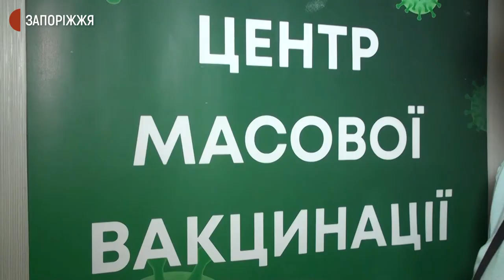У Запоріжжі до пункту вакцинації викликали поліцію через конфлікт між охочими щепитися | Новини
П’ять годин очікування, дві черги та наряд поліції – так минулих вихідних відбувалася вакцинація у пункті, що розташований в обласному центрі молоді. Туди вперше для масового щеплення  привезли американський препарат Пфайзер. Конфліктна ситуація виникла між запоріжцями, які зареєструвалися онлайн і тими, хто очікував черги з 6 години ранку. У ситуації розбирались кореспонденти Суспільного.